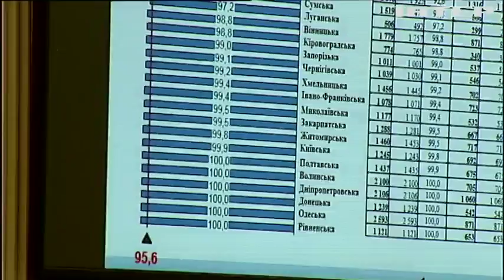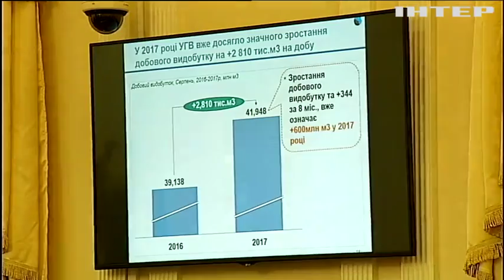Отопительный сезон: в Кабмине заявили о 95% готовности